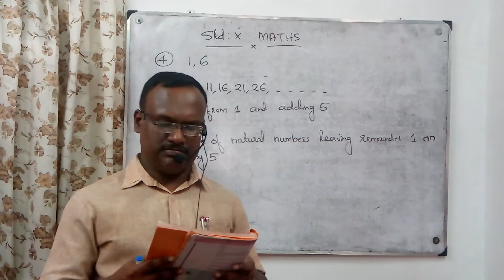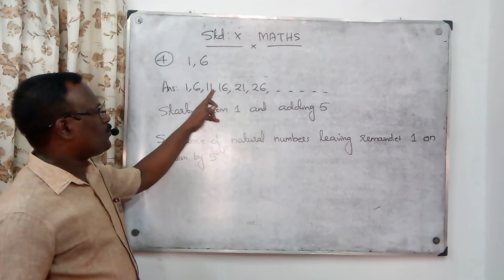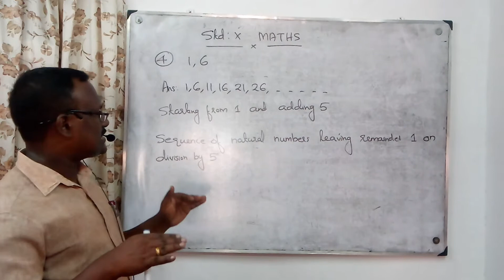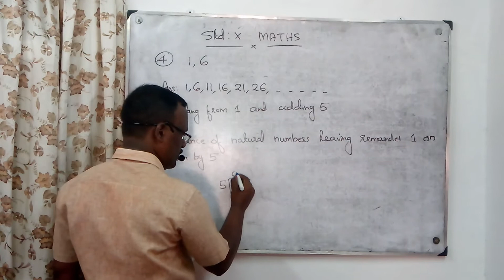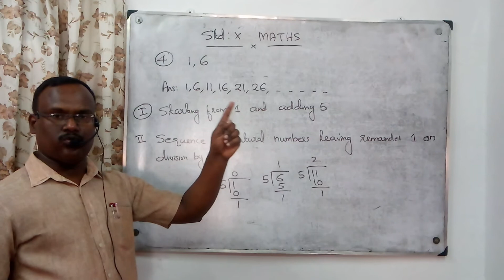ARITHMETIC SEQUENCES/MATHS/STD10/SECTION 1/NUMBER PATTERNS/EXERCISE 1/Q.No:4